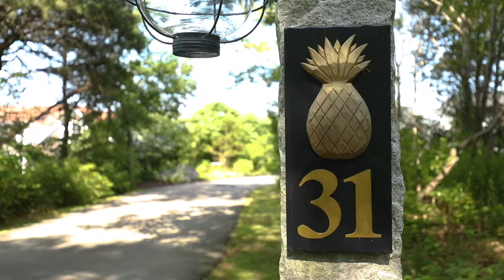31 Loop Road |Cape Neddick Maine | Neil Anastas | Andrea Anastas | REMAX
Agent:
Neil & Andrea Anastas
REMAX

Elegance, tranquility & beauty are just a few words that describe this unique ocean front retreat. With the sound of waves crashing on the rocks & nestled on a private lot w/sweeping ocean views, Nubble Lighthouse & Cliff House, you'll be totally captivated. This home has been painstakingly renovated from top to bottom w/nothing overlooked. Stunning maple flrs, modern country style kitchen, quality workmanship & attention to detail encompass this home w/ocean views from almost every rm. Quaint, welcoming & thoughtful touches thru-out. The sophisticated dining rm & spacious living rm offer access to the Atlantic Ocean at your back deck where you'll enjoy your morning coffee, entertaining, or watching the lobster boats while listening to the ocean sounds. 3 perfectly sized bdrms on the main level. Mstr bdrm w/en-suite bth. Finished walkout lower level w/private office & lrg family rm. Enjoy peace of mind w/electric storm shutters & whole house generator. Be prepared to fall in love!!